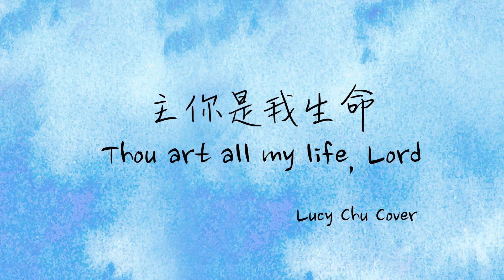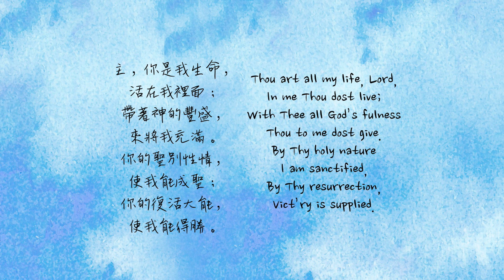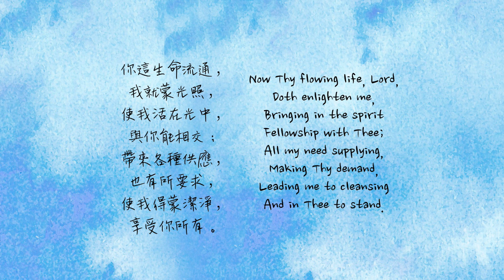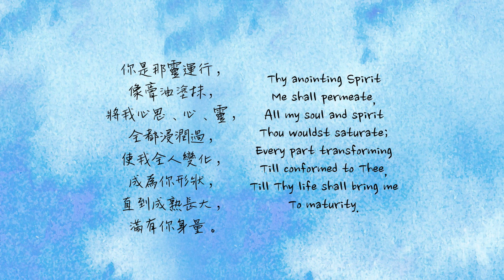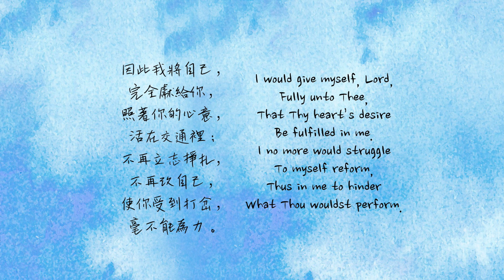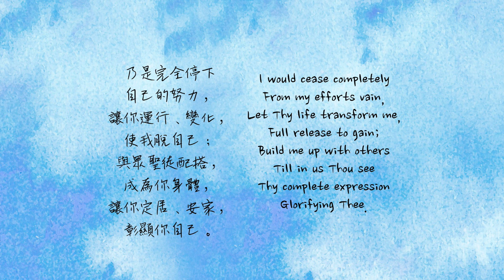主你是我生命 (中英文) 大本詩歌381 Hymn 841| Thou art all my life, Lord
1
主，你是我生命，
活在我裡面；
帶著神的豐盛，
來將我充滿。
你的聖別性情，
使我能成聖；
你的復活大能，
使我能得勝。
2
你這生命流通，
我就蒙光照，
使我活在光中，
與你能相交；
帶來各種供應，
也有所要求，
使我得蒙潔淨，
享受你所有。
3
你是那靈運行，
像膏油塗抹，
將我心思、心、靈，
全都浸潤過，
使我全人變化，
成為你形狀，
直到成熟長大，
滿有你身量。
4
你的生命成分，
成為我豐富，
時常將我滋潤，
使我得復甦。
生命吞滅死亡，
軟弱變剛強；
釋放消除捆綁，
下沉變高昂。
5
因此我將自己，
完全獻給你，
照著你的心意，
活在交通裡；
不再立志掙扎，
不再改自己，
使你受到打岔，
毫不能為力。
6
乃是完全停下
自己的努力，
讓你運行、變化，
使我脫自己；
與眾聖徒配搭，
成為你身體，
讓你定居、安家，
彰顯你自己。

1
Thou art all my life, Lord,
In me Thou dost live;
With Thee all God’s fulness
Thou to me dost give.
By Thy holy nature
I am sanctified,
By Thy resurrection,
Vict’ry is supplied.
2
Now Thy flowing life, Lord,
Doth enlighten me,
Bringing in the spirit
Fellowship with Thee;
All my need supplying,
Making Thy demand,
Leading me to cleansing
And in Thee to stand.
3
Thy anointing Spirit
Me shall permeate,
All my soul and spirit
Thou wouldst saturate;
Every part transforming
Till conformed to Thee,
Till Thy life shall bring me
To maturity.
4
Lord, Thy life abundant,
Flowing, rich and free,
Constantly refreshes
And empowers me.
Death by life is swallowed,
Weakness is made strong,
All my bonds are broken,
Gloom is turned to song.
5
I would give myself, Lord,
Fully unto Thee,
That Thy heart’s desire
Be fulfilled in me.
I no more would struggle
To myself reform,
Thus in me to hinder
What Thou wouldst perform.
6
I would cease completely
From my efforts vain,
Let Thy life transform me,
Full release to gain;
Build me up with others
Till in us Thou see
Thy complete expression
Glorifying Thee.